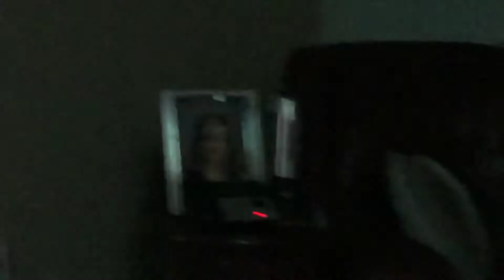Golden state warriors night with Jaden